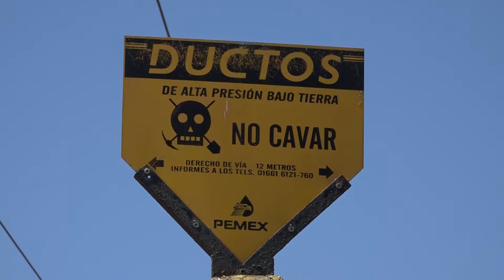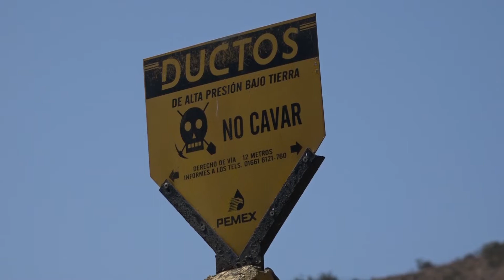Detectan robo de combustible en Tijuana; detuvieron a un huachicolero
La madrugada de este martes en Tijuana, por el fraccionamiento Hacienda Las Delicias en el bulevar 2000 fue detectada una toma clandestina de combustible, específicamente de diésel.